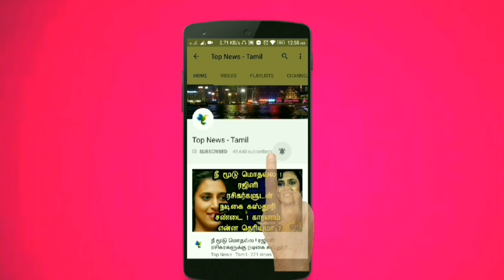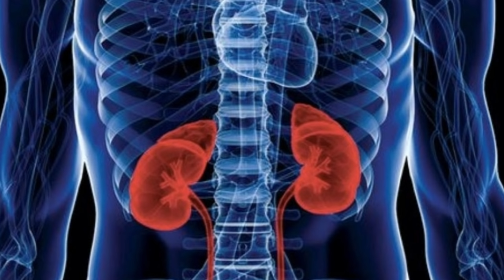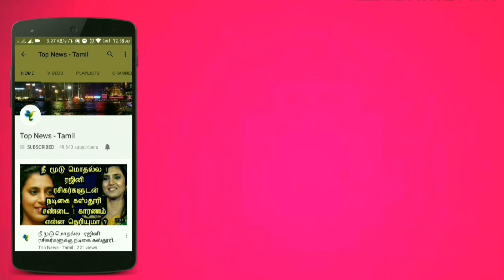வாரம் ஒரு முறை அதலைக்காய் இவ்வளவு அற்புத சக்தியா | Athalaikai | Health tips | Ayurveda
This video is about the Medicinal benefits of Eating Athalaikai !